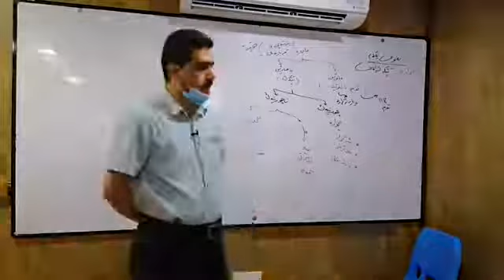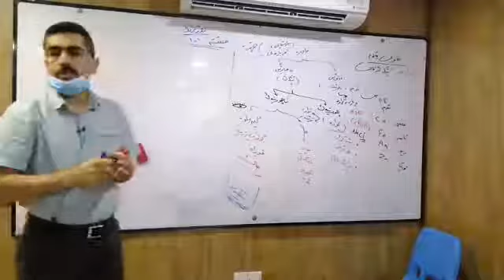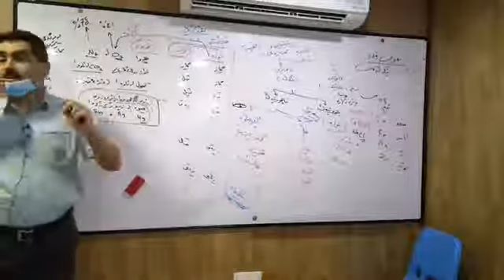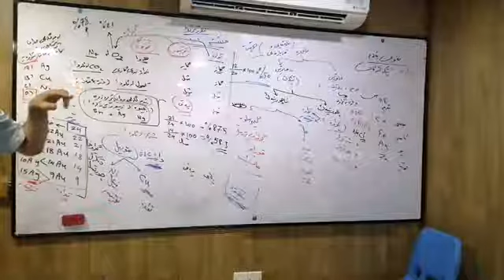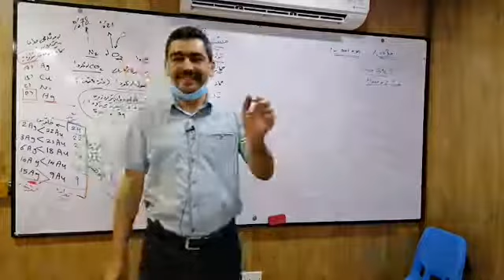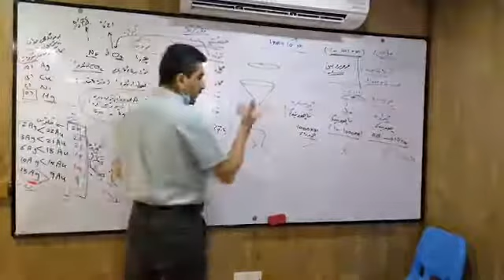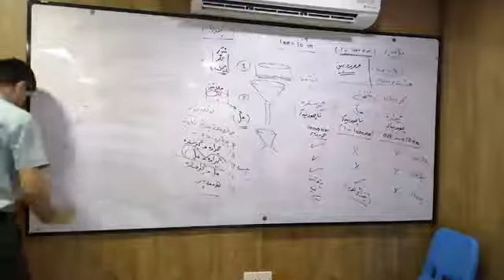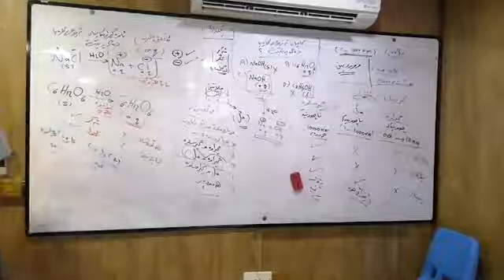یەكەم وانەی كیمیا12 مامۆستا رێبین محمود - لەپەیمانگای سلێمانی